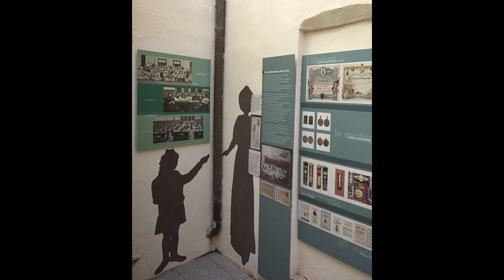RECIPROCANZA /// INTERVISTA A ERMANNO SACCHETTO (SOMS PINEROLO)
0:15 PRESENTAZIONE
9:29 IL SUO LEGAME CON IL MUSEO E IL MUTUO SOCCORSO FEMMINILE
12:42 LA RECIPROCANZA
15:58 ORIGINI DELLA SOMS